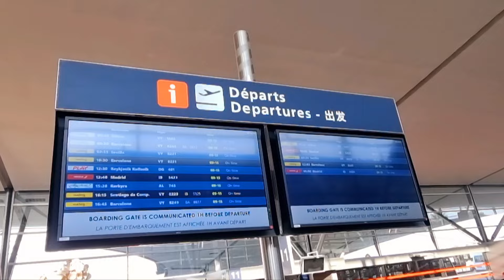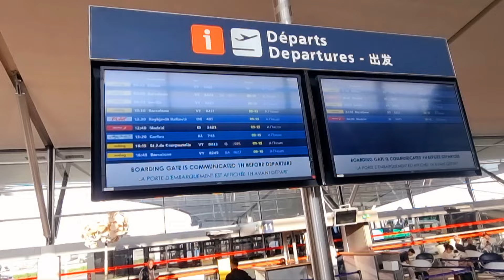DESTINATION ESPAGNE (BILBAO)